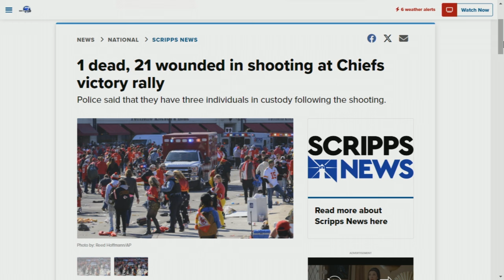1 dead, 21 wounded in shooting at Chiefs victory rally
At least one person was killed and 21 others, including children, were wounded in a shooting at the Kansas City Chiefs Super Bowl victory rally.